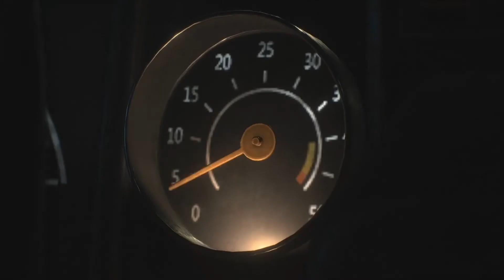Resident Evil 2 Remake Ada Hot Nurse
Hot Nurse V.1.22
Outfit Mod made by Arison_C

Ada Wong (エイダ・ウォン Eida Won?) is the pseudonym of an enigmatic unnamed Asian-American spy of Chinese descent who has gained notoriety in the corporate world for being able to handle serious situations and handle the most difficult requests without guilt. She acted secretly in the background of many biohazard incidents and collected information which became useful to several organizations, while at the same time operating to undermine them.